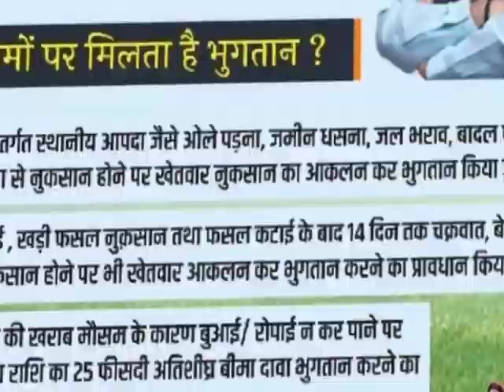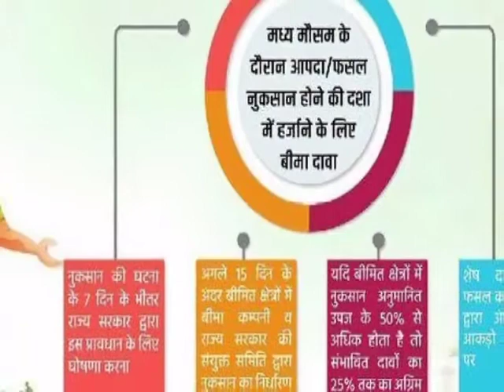जाने कौन से नए बदलाव हुए हैं प्रधानमंत्री फसल बीमा योजना 2020मे, prime Minister crop insurance 2020,